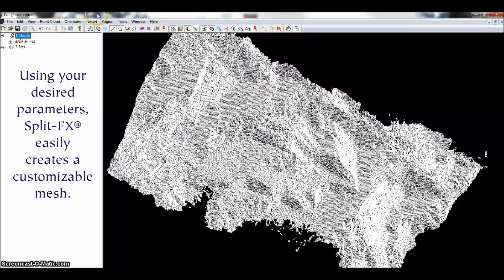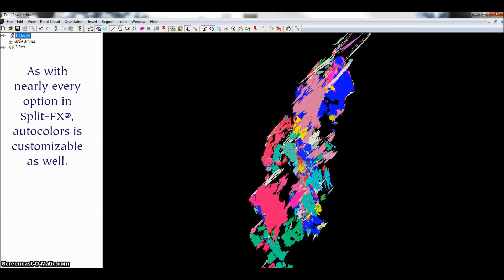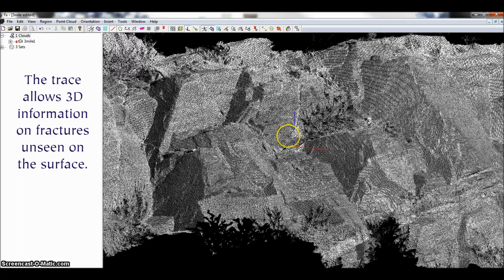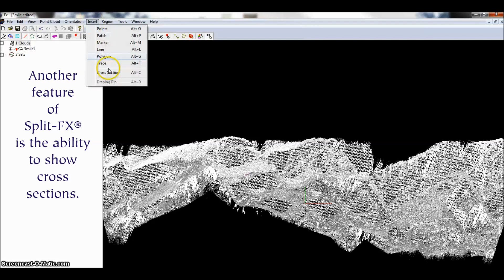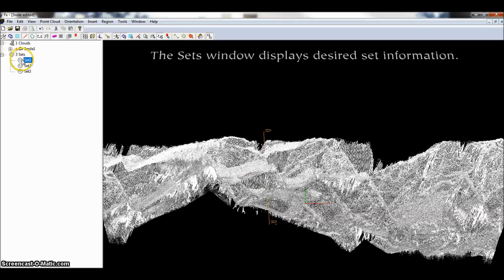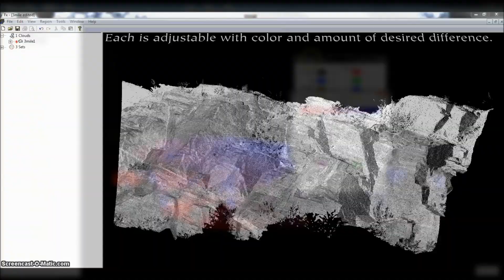Split-FX Features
Check out this video detailing the features and capabilities of our Split-FX software!